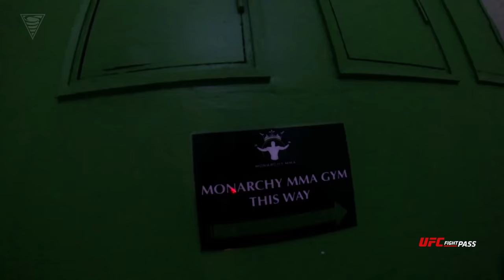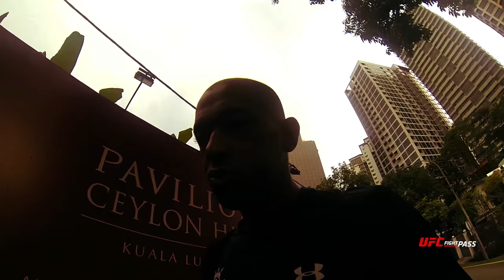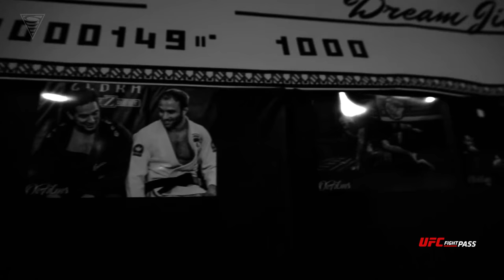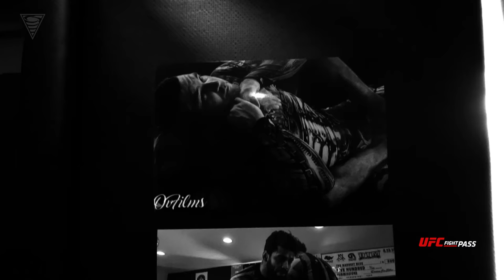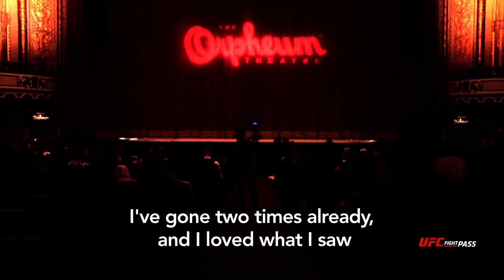EBI 10: The Bantamweights - Countdown Show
The world's most exciting submission-only grappling tournament, The Eddie Bravo Invitational returns to UFC FIGHT PASS and this time the bantamweights take center stage. Two champions are positioned opposite one another in this stacked bracket with two-time featherweight champ Eddie Cummings challenging current bantamweight champ Geo Martinez for EBI gold.

Watch EBI 10: The Bantamweights LIVE FRI. DEC. 2 on UFC Fight Pass, or Buy the PPV on UFC.TV for USD $9.99.